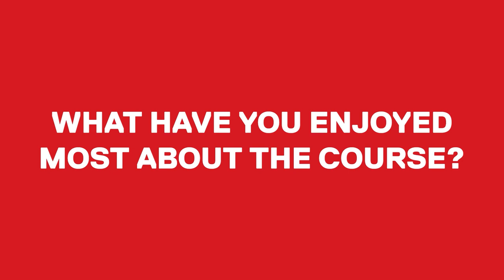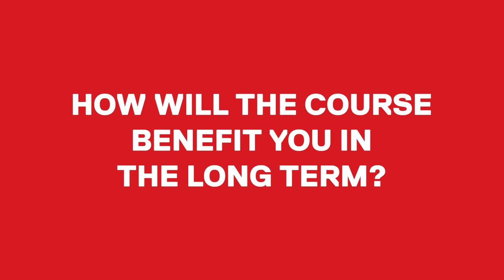Help to Grow Interview – Jonathan Fagan, Ten Percent Legal Recruitment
Listen to Jonathan Fagan, Founder of Ten Percent Legal Recruitment speak about his experience on cohort 4 of the Salford Business School Help to Grow Management Course.